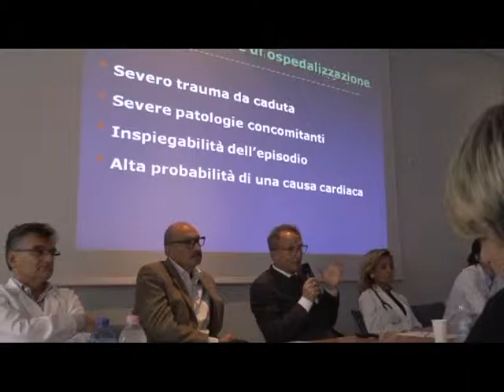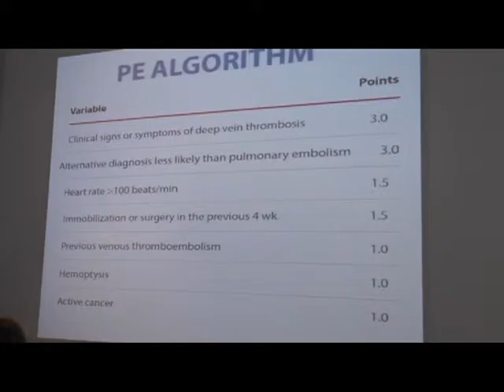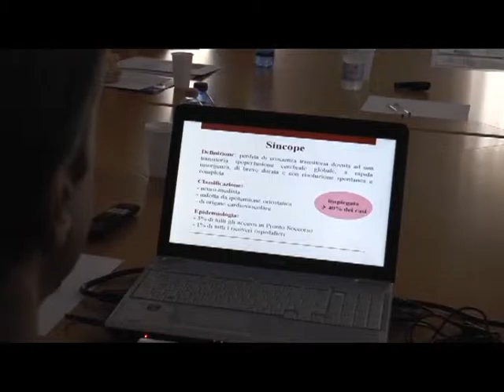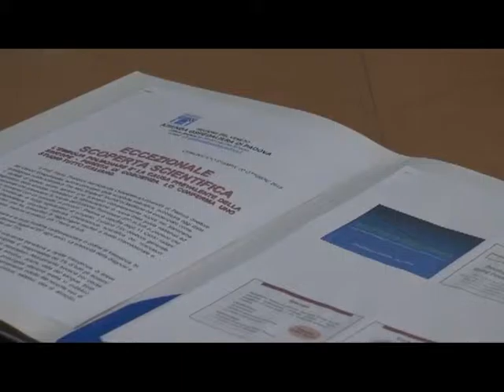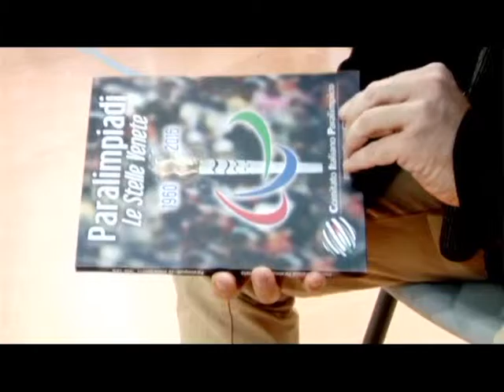7SALUTE PUNTATA 29 OTTOBRE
I campioni paralimpici, una scoperta straordinaria.